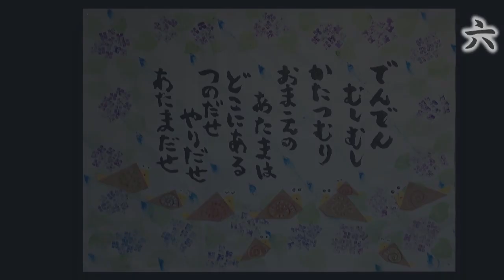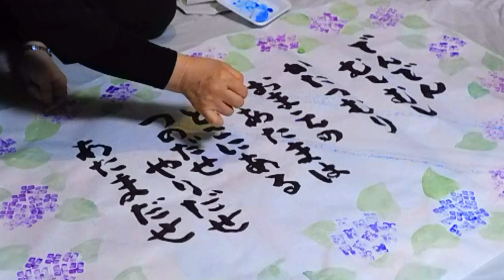kimie gangi ６月の壁面飾り(例)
あまり手間をかけずに、壁面飾りを作ってみました。
タイミングを逃さず貼り替えていくのは大変ですが、手の込んだものでなくても、季節に合わせてぱっと壁面飾りが変わると気分がかわるようです。
喜んでくれる方がいると、張り合いが出ますね。